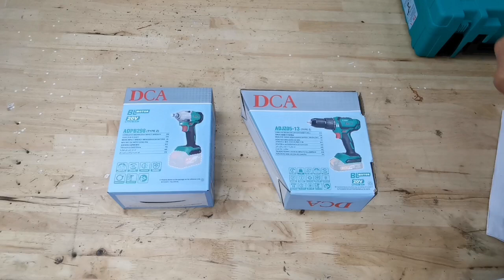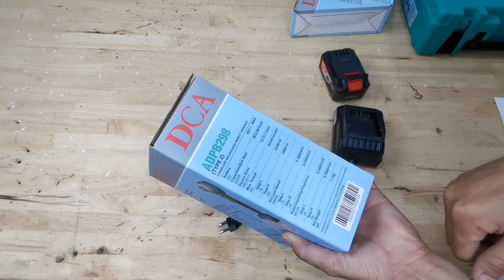DCA khuyến mãi đầu năm 3 mã hàng giá rất tốt